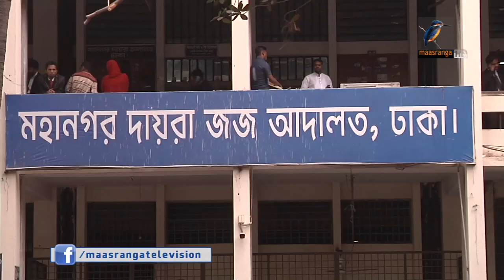অবশেষে খালেদা জিয়াকে জেলখানায় ডিভিশন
জিয়া অরফানেজ ট্রাস্ট মামলার রায়ের সত্যায়িত অনুলিপি না পাওয়ায় আজ আপীল আবেদন করা সম্ভব হচ্ছেনা বলে জানিয়েছেন বিএনপি চেয়ারপার্সন বেগম খালেদা জিয়ার আইনজীবীরা। তবে আদালতের নির্দেশে তাকে ডিভিশনপ্রাপ্ত বন্দির মর্যাদা দিয়েছে কারা কর্তৃপক্ষ।